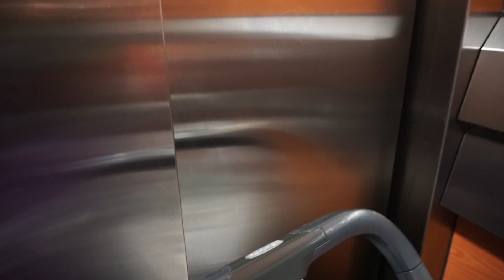VLOG RECETA SOPA DE SÉMOLA PARA BEBÉS A PARTIR DE 6 MESES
OctolyFamily Puedes usar el código promocional NAVIDAD 2018 MR: Hasta el 6/1/2019, celebraremos nuestra primera Navidad con Octoly con un descuento del 10% en nuestra tienda online + un obsequio exclusivo en todos los pedidos